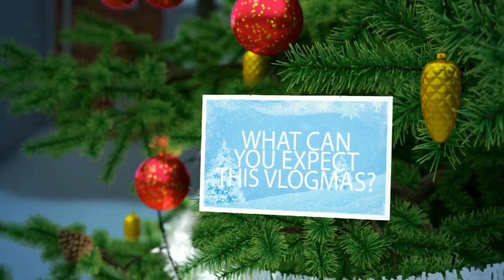VLOGMAS DAY 13!|WE MADE IT TO VARADERO | OOTD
Hey curve fit baddies We made it to cuba! Varadero to be exact. We are check in to our rooms today and check out the place a bit.

TO PURCHASE A CURVEFIT TRAINER